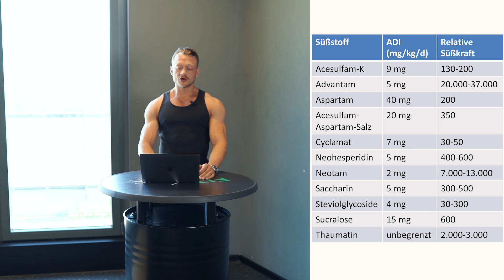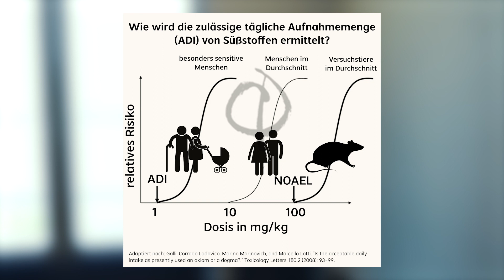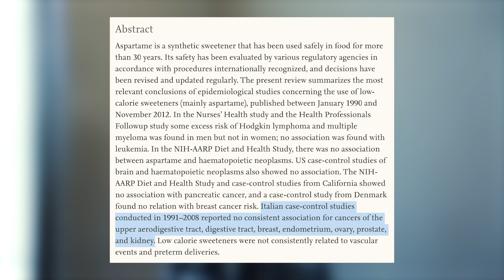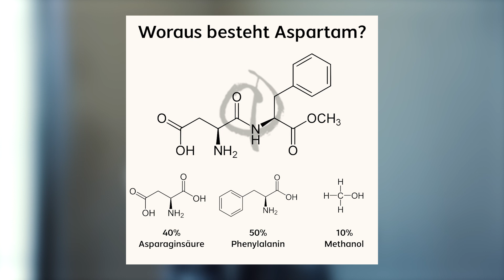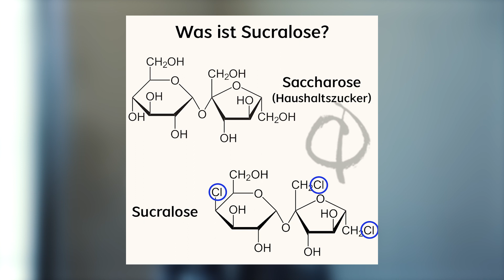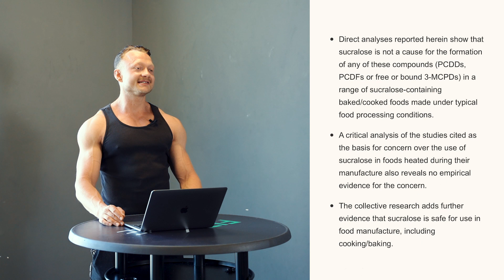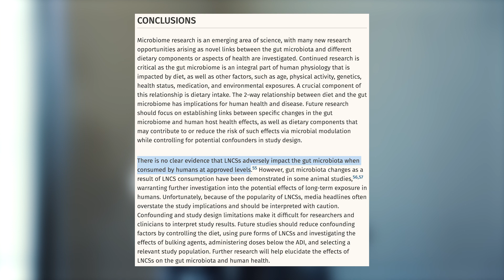Welcher SÜßSTOFF ist unbedenklich?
Süßstoffe verursachen Krebs, beeinflussen die Darmflora und machen dick. Diese und andere Behauptungen hört man immer wieder. Aber Süßstoff ist nicht gleich Süßstoff. In der EU sind 11 verschiedene Süßstoffe zugelassen und sie alle stellen eigenständige Substanzen dar. Wo die Unterschiede liegen und ob sie wirklich bedenklich sind, klärt Simon in diesem Video.

Bei Fragen und Anregungen lass es uns in den Kommentaren wissen!

PROGRAMME FÜR FORTGESCHRITTENE ATHLETEN:
💯  Elite Training Workbook - Mit Wissenschaft zu mehr Muskeln, Kraft & Ästhetik:

Jede Woche werten wir neuste Studien aus und geben dir B-S freie Ratschläge zu den Themen Muskelaufbau, Fettverlust und Motivation. Das Reinhören macht dich garantiert fitter und anaboler. (Hörbar auf iTunes, Spotify, Google Podcast)

Über 100+ wissenschaftliche und detaillierte Artikel zur optimalen Ernährung, dem idealen Muskelaufbau und vieles mehr. Dieses Wissen bringt dich auf das nächste und übernächste Level. Jede Woche erscheinen zudem brandneue Artikel.

Wissenschaft und Theorie treffen auf das echte Leben - Erfahre die bewiesenen Strategien zum Muskelaufbau und Fettverlust, leckere und simple Fitness-Rezepte für jeden Alltag und die Wahrheit über Supplemente und Nahrungsergänzungsmittel, die ihr Geld wirklich wert sind.

Wir begleiten Dich auf deiner Fitness-Reise und dass du deine eigene körperlichen Top-Form erreichst - mit Spaß, Vielfalt und ohne jeglichen Verzicht.

LASS UNS IN KONTAKT KOMMEN:
Du magst uns Fragen stellen und willst, dass wir dir persönlich antworten? Kein Problem! Jeder Leser unsere Bücher und Nutzer unserer Produkte bekommt Zugang zu unsrer exklusiven Facebook-Gruppe mit mehr als 45.000 Membern Hier halten wir JEDEN MONTAG UM 20 UHR exklusive Live-Webinare und beantworten auch deine Fragen.

Also hol dir die Fibel oder eines unsrer anderen tolle Produkte , meld dich an und dann sehen wir uns schon nächsten Montag live! 😃